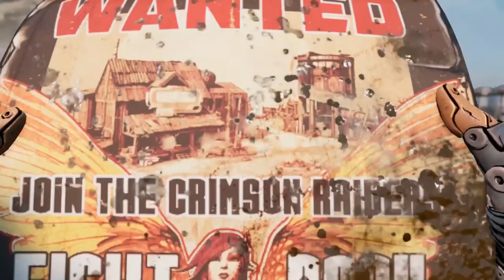Borderlands 3 with Tora | Highlights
This game is a nice break from just Rocket League, these are our highlights of us progressing through the story! (Spoilers included ofc, so don't watch if you'd like to experience the game for yourself).